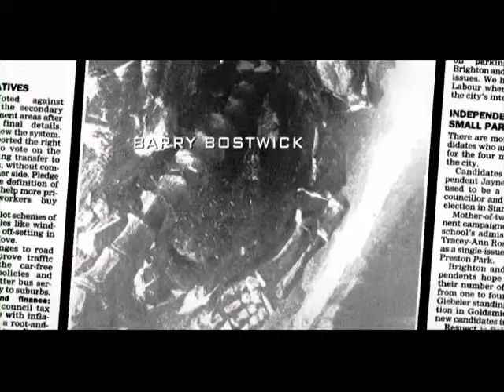Stoopid Movies Episode 52 - Moby Dick 2010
This week, the Stoopid Movie crew watches a movie about a whale... or a submarine... or something, we never really were sure what the plot was.